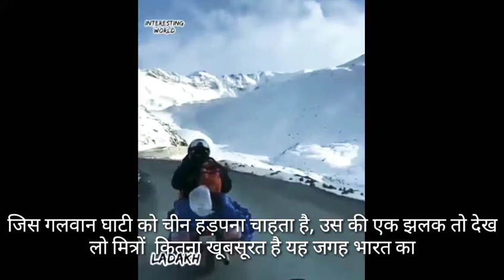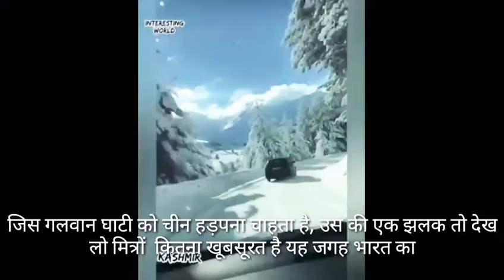jhkजिस गलवान घाटी को चीन हड़पना चाहता है, उस की एक झलक तो देख लो मित्रों कितना खूबसूरत है यह जगह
please like and suppot my channel